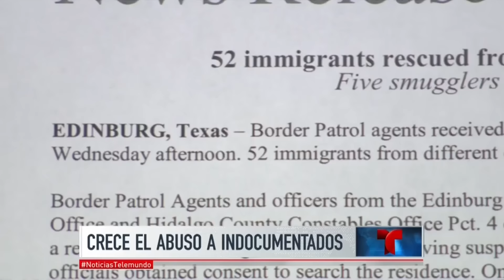Rescatan inmigrantes secuestrados en Texas | Noticiero | Noticias Telemundo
Video oficial de Noticias Telemundo. La patrulla fronteriza localizó a 52 inmigrantes secuestrados por coyotes en una casa en Texas, alertan sobre ola de abusos a indocumentados en la frontera.